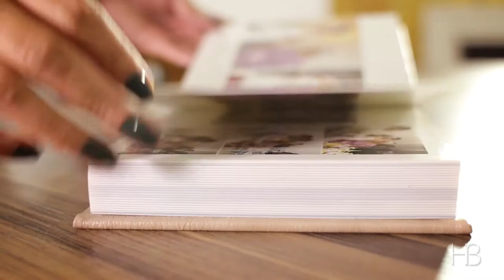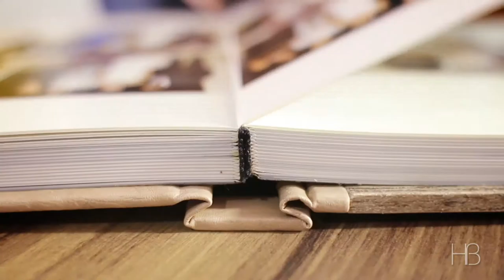Albúm: Linha Wood Blanc - Homebook Pro